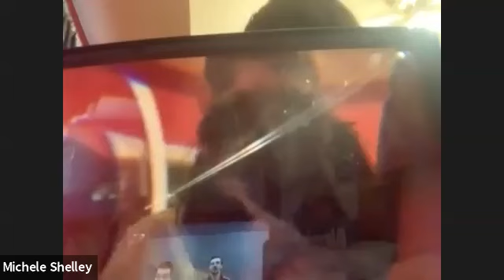4-1 Elite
This is a live class recording. Feel free to skip ahead to the beginning of the class.